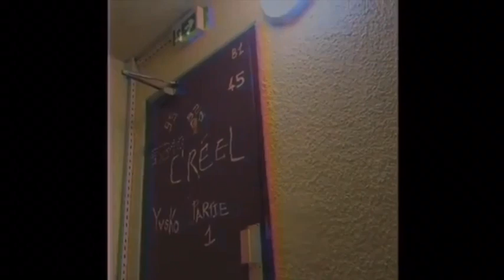LES RAPEUR DU VAL D’OISE (SAINT-OUEN-L’AUMONE (95) #2